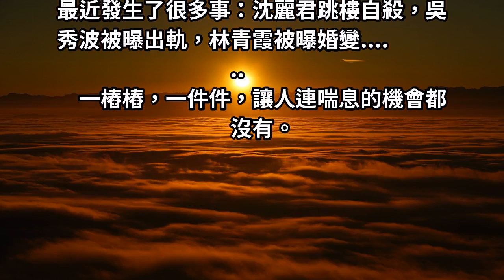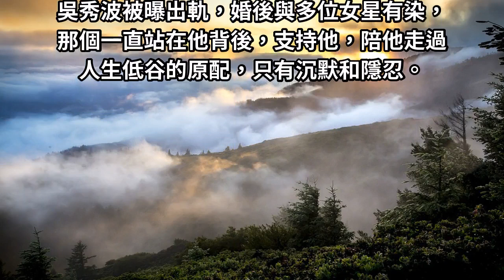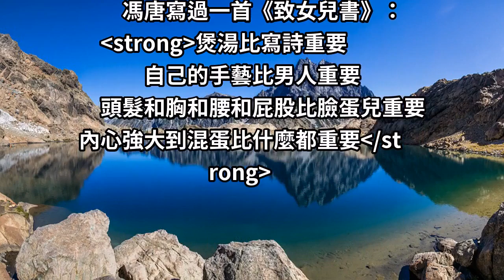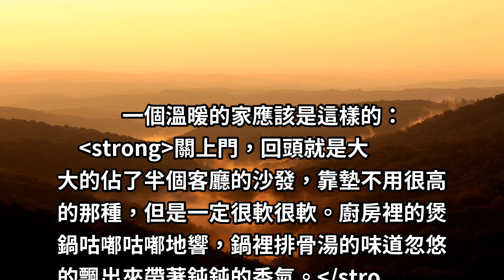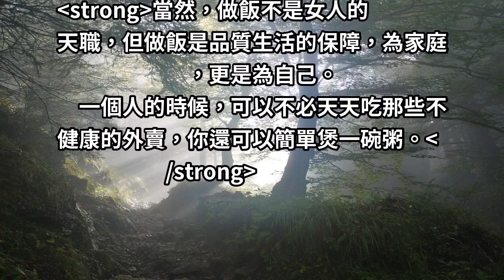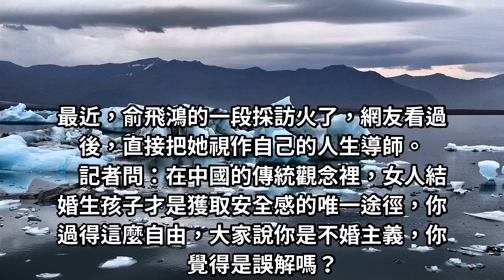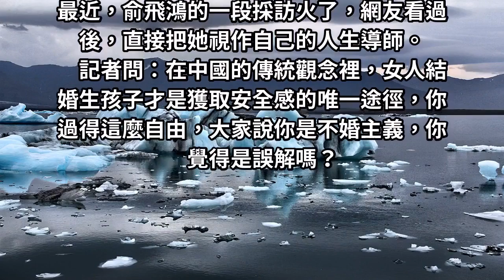致女人書：希望你的內心，能強大到混蛋！這比什麼都重要！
最近發生了很多事：沈麗君跳樓自殺，吳秀波被曝出軌，林青霞被曝婚變. 一樁樁，一件件，讓人連喘息的機會都沒有。